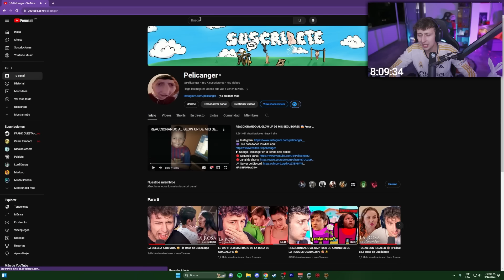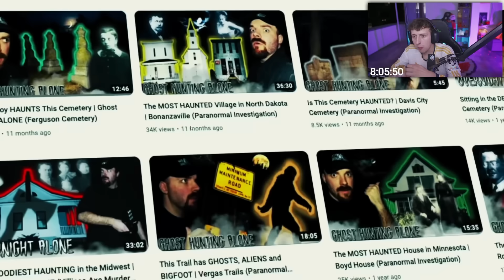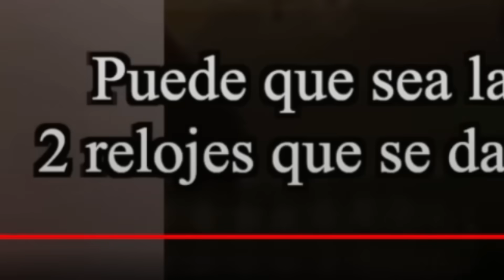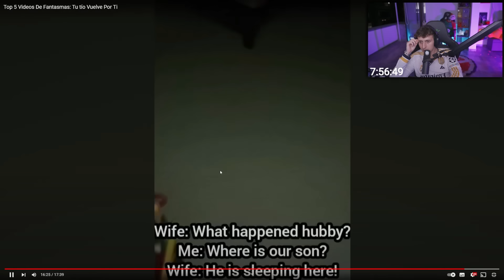VIENDO VIDEOS DE FANTASMAS MIENTRAS ME COMO UNA AREPA 😋